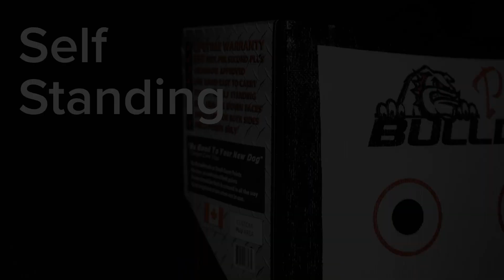The Best Archery Target. Period.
Beautiful. Strong. Self Standing. LifeTime Warranty. This is the best archery target hands down 💪